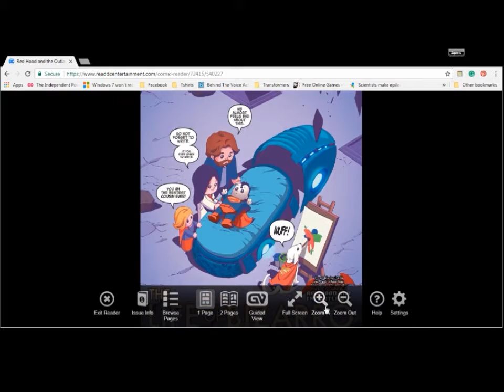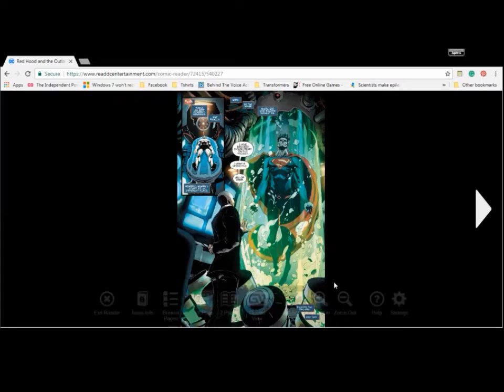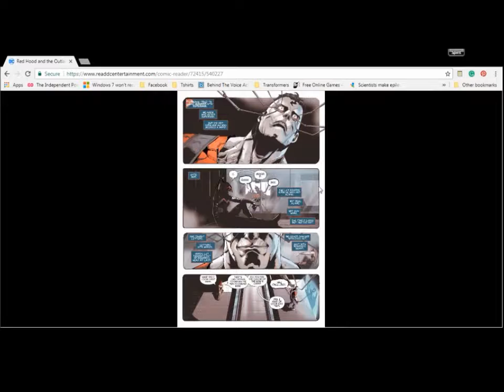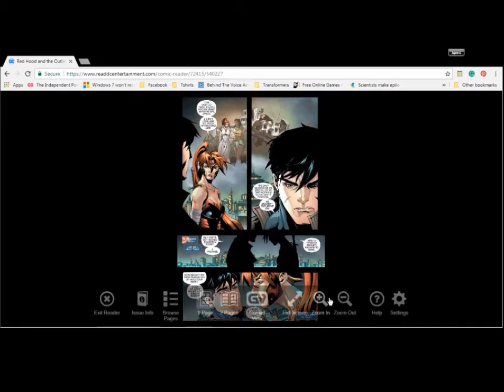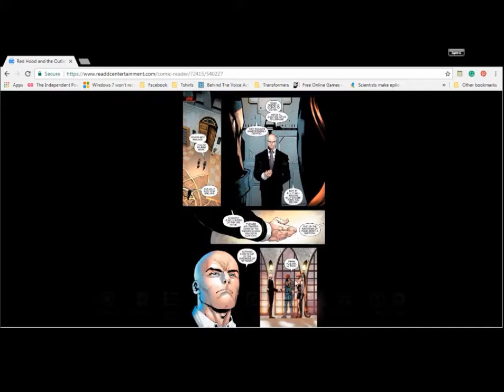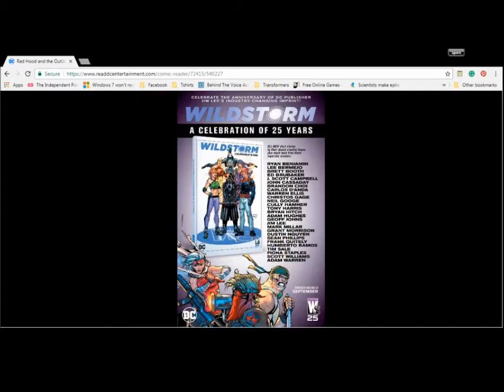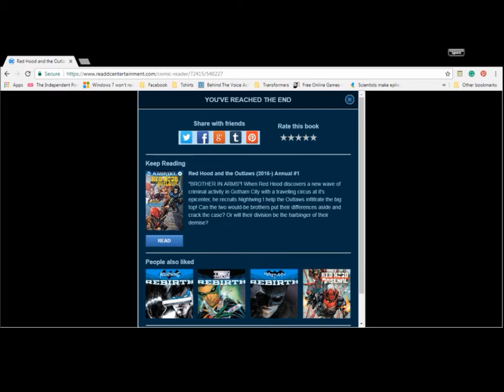Red Hood And The Outlaws #13 / 25 DAYS OF COMIC BOOK REVIEWS by SPIRIT COMICS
My review of RED HOOD AND THE OUTLAWS #13.

Did you like this issue or no? I sure did!

Starring: Red Hood (Jason Todd), Artemis and Bizarro

- 25 Days Of Comic Book Reviews (Special Announcement From Spirit Comics)

- DC REBIRTH HOLIDAY SPECIAL #1 (2016) PART 1 / 25 DAYS OF COMIC BOOK REVIEWS by SPIRIT COMICS

- X-Men Gold #4 / 25 DAYS OF COMIC BOOK REVIEWS by SPIRIT COMICS

- X-Men Gold #3 / 25 DAYS OF COMIC BOOK REVIEWS by SPIRIT COMICS

- Uncanny X Men #17 25 DAYS OF COMIC BOOK REVIEWS by SPIRIT COMICS

- Batman Beyond #4 25 DAYS OF COMIC BOOK REVIEWS by SPIRIT COMICS

- X-Men Gold #1 25 DAYS OF COMIC BOOK REVIEWS by SPIRIT COMICS

- Jean Grey #2 25 DAYS OF COMIC BOOK REVIEWS by SPIRIT COMICS

- Jean Grey #1 25 DAYS OF COMIC BOOK REVIEWS by SPIRIT COMICS

- Red Hood And The Outlaws #7 25 DAYS OF COMIC BOOK REVIEWS by SPIRIT COMICS

- Red Hood And The Outlaws #6 25 DAYS OF COMIC BOOK REVIEWS by SPIRIT COMICS

- Red Hood And The Outlaws #5 25 DAYS OF COMIC BOOK REVIEWS by SPIRIT COMICS

- Red Hood And The Outlaws #4 25 DAYS OF COMIC BOOK REVIEWS by SPIRIT COMICS

- The Invincible Iron Man #594 25 DAYS OF COMIC BOOK REVIEWS by SPIRIT COMICS

- Silver Sable & The Wild Pack #36 25 DAYS OF COMIC BOOK REVIEWS by SPIRIT COMICS

- Batman Beyond #3 25 DAYS OF COMIC BOOK REVIEWS by SPIRIT COMICS

- Batman Beyond #2 25 DAYS OF COMIC BOOK REVIEWS by SPIRIT COMICS

- Batman Beyond #1 25 DAYS OF COMIC BOOK REVIEWS by SPIRIT COMICS

- Batman Beyond Rebirth#1 25 DAYS OF COMIC BOOK REVIEWS by SPIRIT COMICS

- Hulk #5 (PTSD) 25 DAYS OF COMIC BOOK REVIEWS by SPIRIT COMICS

- Hulk #4 (PTSD) 25 DAYS OF COMIC BOOK REVIEWS by SPIRIT COMICS

- Wonder Woman #35 25 DAYS OF COMIC BOOK REVIEWS by SPIRIT COMICS

- Wonder Woman #34 25 DAYS OF COMIC BOOK REVIEWS by SPIRIT COMICS

- Red Hood And The Outlaws #1 25 DAYS OF COMIC BOOK REVIEWS by SPIRIT COMICS

- Red Hood And The Outlaws #2 25 DAYS OF COMIC BOOK REVIEWS by SPIRIT COMICS

- Red Hood And The Outlaws #3 25 DAYS OF COMIC BOOK REVIEWS by SPIRIT COMICS

- Inhumans Vs X-Men #0 25 DAYS OF COMIC BOOK REVIEWS by SPIRIT COMICS

- Inhumans Vs X-Men #1 25 DAYS OF COMIC BOOK REVIEWS by SPIRIT COMICS

- Uncanny X-Men #16 25 DAYS OF COMIC BOOK REVIEWS by SPIRIT COMICS

- The Mighty Captain Marvel #0 25 DAYS OF COMIC BOOK REVIEWS by SPIRIT COMICS